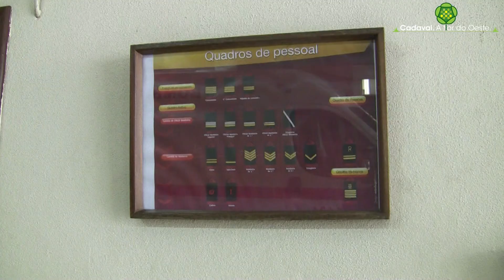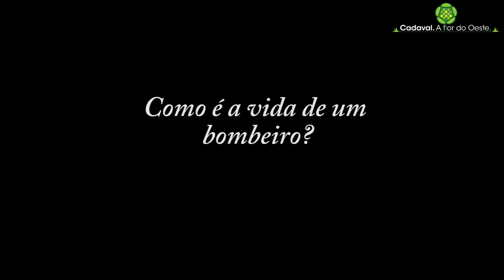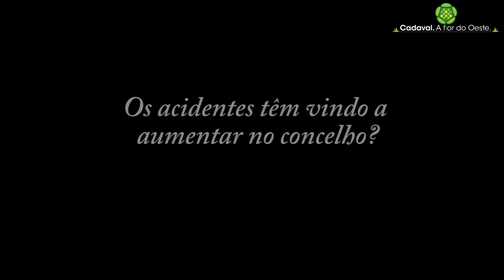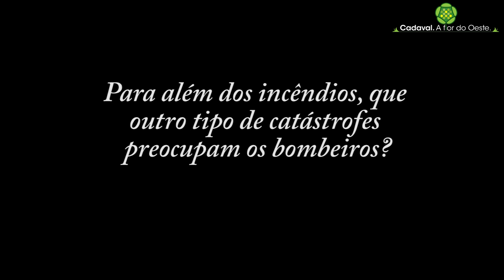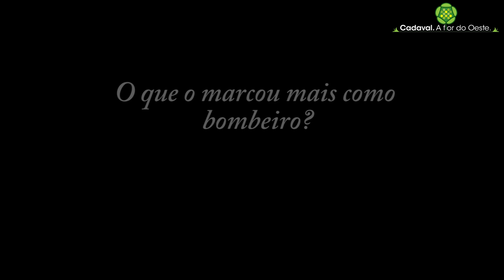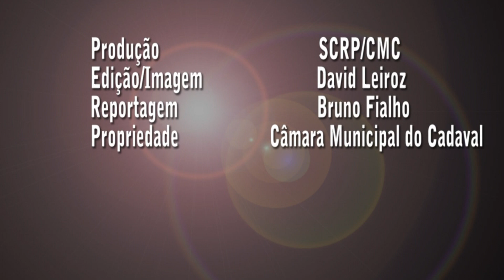Parar pra Conversar - José Carlos Caetano ( Antigo Cmdt dos Bombeiros do Cadaval )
José Carlos Lopes Caetano, 63 anos, dedicou 45 anos da sua vida à Associação Humanitária dos Bombeiros Voluntários do Cadaval, primeiro como bombeiro e depois como comandante da corporação, na qual ainda hoje trabalha, embora noutras funções.